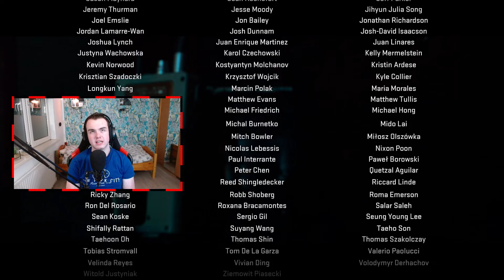HET EINDE! | MW2 Campaign #10 (nl)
Welkom allemaal bij deze nieuwe video. Vandaag zien hoe Jakob de campaign van Modern Warfare 2 speelt. Daarom ook veel plezier met kijken!

Over ons:
Wij zijn Thomas en Jakob. Wij maken vooral gamevideo’s en reageren op video’s.

Info:
- Thomas edit de video’s.
- Ook nemen wij vaak samen game video’s op.
- Jakob streamt op Twitch.

Thomas:
Online naam = Ratingthomas/Ratingthomas_nl1

Jakob:
Online naam = Visenco/ComprisedLoki40